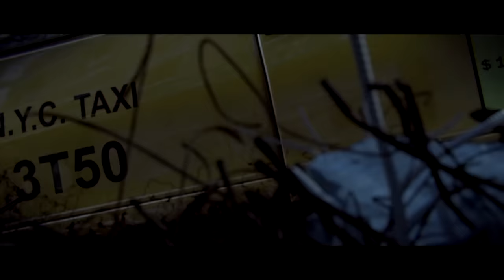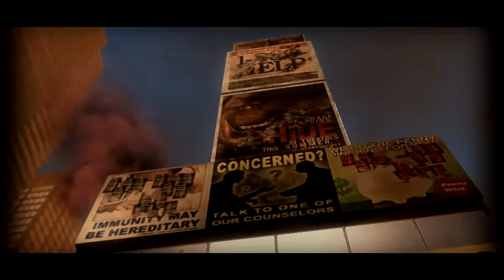PROTOTYPE All Cutscenes (Full Game Movie) 1080p HD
Prototype is a dormant series that should be resurrected. What this game does best is make you feel limitless in your power. You feel like all your enemies are flies, and yet the game isn't easy.  It is hard to find that balance in any game. If you make the game too easy, it becomes boring. Too hard and it becomes frustrating.  This game presents some great challenges while still making you feel like an all powerful being. It's definitely worth a play and hopefully Prototype 3 will come some day.

The game follows Alexander J. Mercer who wakes up in a morgue in the basement of Gentek, a genetic engineering company based in Manhattan, sending a pair of scientists that were just about to perform an autopsy running. Alex escapes, and witnesses the scientists being gunned down by military operatives. Alex is discovered and attacked. He survives bullets being fired into his chest, and leaps over a wall to safety. He soon discovers he now possesses powerful shapeshifting abilities, superhuman strength, speed, agility, durability, senses, endurance, weaponry and the ability to "consume" people to gain their memories, skills and appearance. With no memory of his previous life, Alex decides to find and consume those related to the conspiracy in order to uncover the truth.

As always we have included relevant gameplay, important dialogue and all cutscenes to create one fluid cinematic experience. Enjoy!

Gameplay by King of Knives